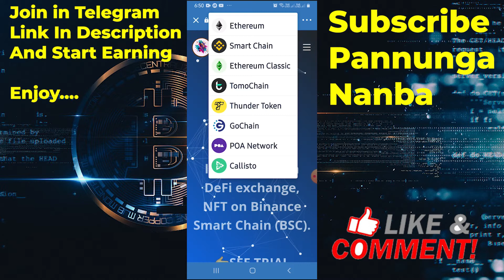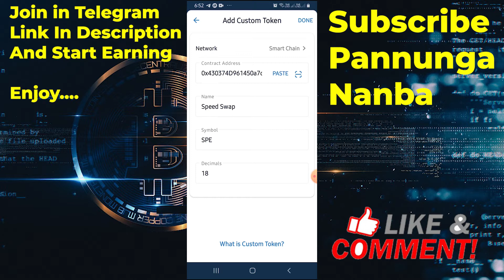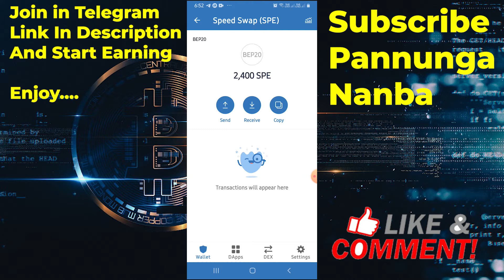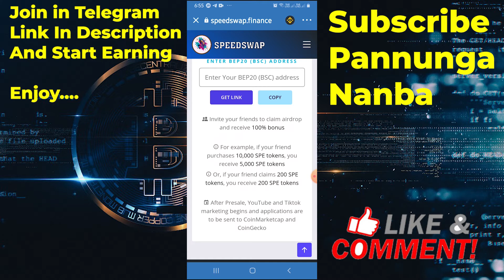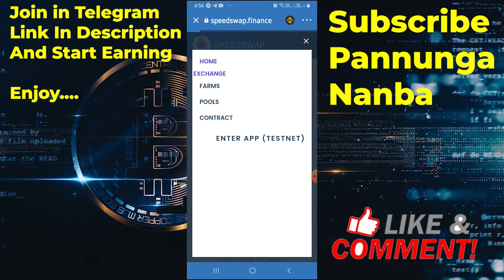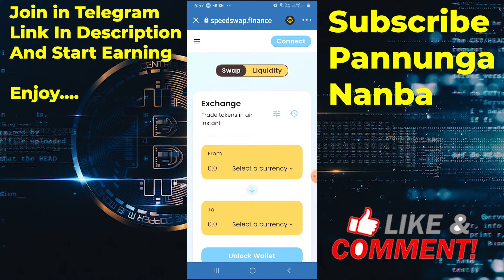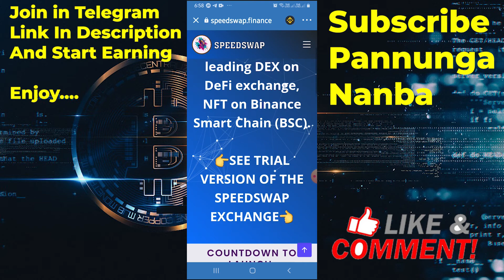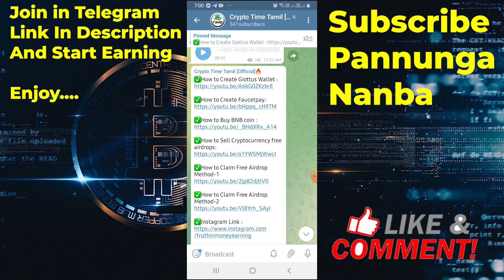Speed Swap Official Airdrop How to Claim and Project Details in Tamil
❤️ Zebpay Exchange -